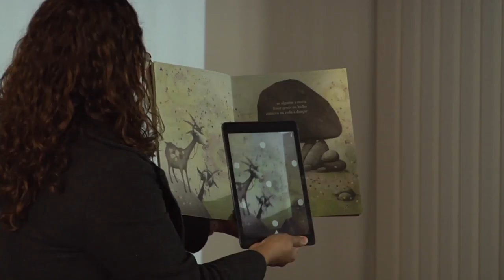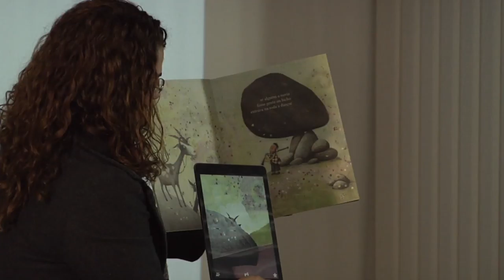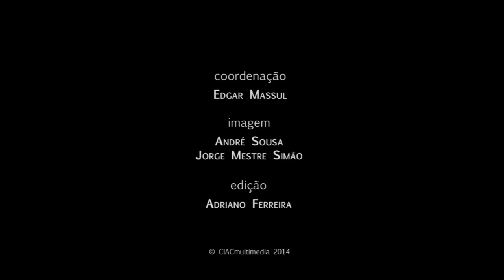VIII Jornadas do CIAC - Painel 2: Cultura Digital (Isa Mestre, Rui Gaspar e Rogéria Eler)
VIII Jornadas de Investigação do CIAC | Painel 2: Cultura Digital

Isa Mestre - Media Digitais, novos cenários para a literatura: Apresentação do projeto do livro digital interativo Amar em Círculo

Rui Gaspar - A mediação da leitura através de Realidade Aumentada - "O Homem da Gaita"

Rogéria Eler - Narcisos Digitais: A Gamificação como potencial no contexto da inteligência coletiva